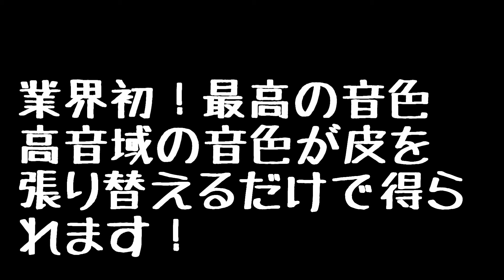三線棹が良いからと音が良いとは限らない！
・高音域の三線の音色が楽しいい三線ライフを作り出します。三線の価値はクルチやゆし木などの高級材質もありますが、もう一つ音色の価値観があります。三線ライフでさらに次のステージへと目覚めたい方におすすめなのが三線の音色で高音域の音伸びを体感することだと考えています。今回、ユーチューブ動画をご覧いただいている女性からのTELでその方の困っていることを知りましたのでこの動画を作りました。

ぷちっと、画面左下のボタンを押していただければ幸いです。沖縄が大好き！三線が大好きな皆様が元気になるように沖縄情報も合わせて発信しています！

💛移動に超便利な組み立て三線の動画ホームページ

★あのプロ〇〇が驚いた！カーボネィト三線・好評限定販売中！

💛三線の発祥地首里にて「BEGIN・島唄ポップス三線サークル」やってます♪

毎月第一・三日曜日PM１:３0-３:３0まで. 工工四をゆっくり見ながら三線が弾けるレベルなら参加できます。サイトからお申し込み下さい。

★また、初めての方は、別途ＢＥＧＩＮの楽曲で三線が習えます。初心者でBEGINなど島唄ポップス三線弾けるようになりたい方対象
マンツーマンレッスンでレッスンを行いレッスン終了後、使用した三線はそのままお持ち帰りできます。（※完全予約制）詳細はHPよりご覧ください。

★三線を購入する前に考えてみることのすすめ
三線と自分の声質をチェックした三線を選ぶことをおすすめしています。選び方の無料レクチャーやってます。お気軽にまえちんまで. 。

💛沖縄コンテンツ・音色研究家プロジェクト

三線ｴｳﾞｧﾝｼﾞｪﾘｽﾄ（伝道師）音色研究家・三線の音色をメキキの者達でプロジェクトを作っています。他所では真似出来ないあなたの声質に合う音色を提供できます。しかも、破れにくく費用もリーズナブルな本皮張り替えと音色をわかりやすくＨＺ（ヘルツ）の数字でお伝えしています。どなた様にも安心ご納得いただけるように親切丁寧に対応を心がけています。

★あなたのお持ちの三線をあなたの声質に合った本皮三線に張り替えてみませんか！？

三線エヴァンジェリストがすすめる大満足の心地よさ！　３万円の三線の音色が１０万円以上の音色になった！と、大喜びの三線の先生たち続出中！是非、お声掛けください。驚きの三線の音色をご提供します！

 💛観光客の皆様へ楽しい三線体験やってます！

三線の楽しさを伝授します。1名様からお申込みいただけます。三線体験をご希望の方は下記のお申し込みフォームからどうぞ。

💛三線体験の詳細はHPをご覧ください。

 ☆制作者　沖縄那覇三線体験/１坪スタジオ/田章プロジェクト☆

首里駅より徒歩１５分！世界一楽しい三線の楽しみ方情報提供/伝道師と三線音色研究家/三線エヴァンジェリスト&プロデュースのまえちんこと真栄田章良（まえだあきら）